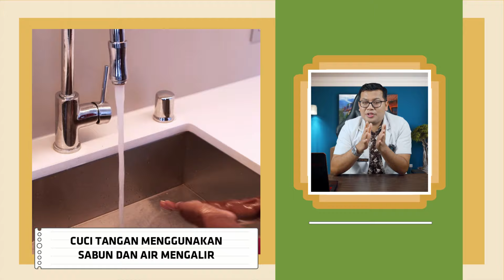PANTANGAN SAKIT CAMPAK AGAR CEPAT SEMBUH - DOKTER SADDAM ISMAIL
sakiT campak supaya cepat sembuh sebaiknya hindari pantangan campak

Atasi masalah kulitmu dan rawat kesehatan kulitmu bersama Dermawell skincare

Terima Kasih